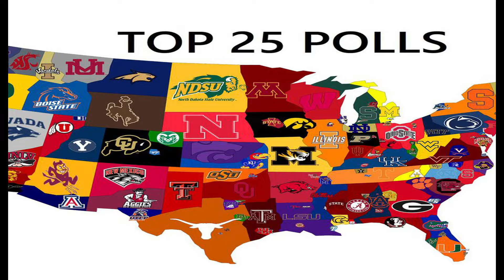Colorado's Lone AP Vote: A Sign of What's to Come Under Coach Prime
In this video, we dive into the AP Top 25 preseason poll and discuss why Colorado received just one vote despite the hype surrounding Coach Prime, Deion Sanders. We'll explore how Mike Hill of Fox Sports stood alone in recognizing the potential of what Coach Prime is building in Boulder, and why the rest of the media might be too afraid to give Colorado the credit they deserve. Get ready to hear why this one vote is just the beginning of something big for the Buffaloes!